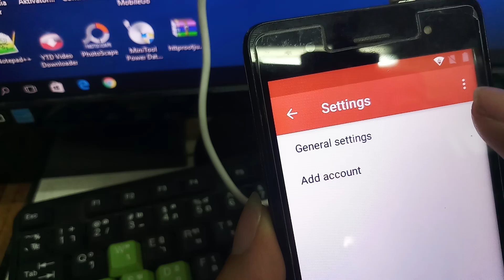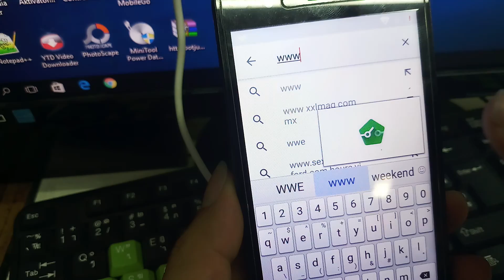Lava iris 50 FRP Unlock ( Google Account Remove ) 1000% Solution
มาร่วมเป็นครอบครัวนายช่างจนใด้ที่ facebook

อุปกรณ์มือถือหรือมือถือ สามารถเลือกซื้อใด้ที่นี่

ติดตามชีวิตบ้านๆ ช่องแม่แตงบ้านนา บ้านนายช่างจนเอง

รับข่าวสารจากนายช่างจนทาง blockdit

เพื่อเป็นกำลังใจ และจะมีคลิปใหม่ๆมาบอกเคล็ดลับดีๆต่อไปนะครับ

 โหลดลิ้คนี้เลยครับ